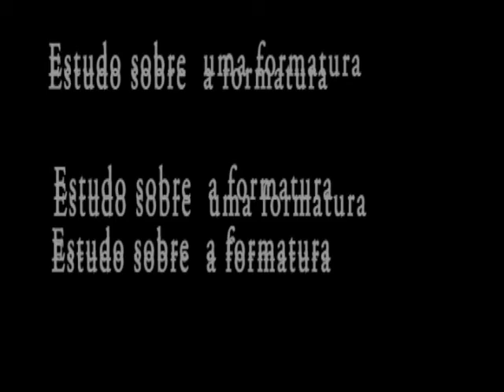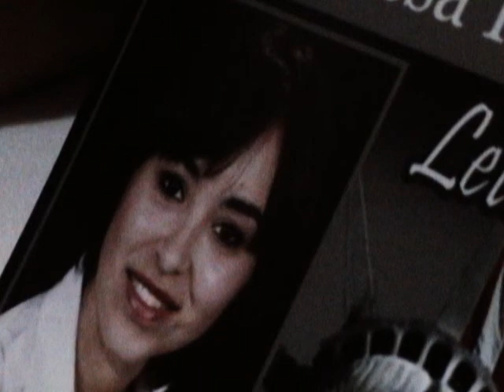Estudo sobre a formatura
Um pequeno resumo da obra. Faculdades e formaturas que estão em outra cidade. Formandos e professores. Alunos ou egos? Educantes ou Aranhas? Venha você também mergulhar nessa aventura em União da Vitória. Brinque conosco nesse jogo social cheio de falsidades e suór seco. A canudo já está lá, só falta você mastiga-lo.